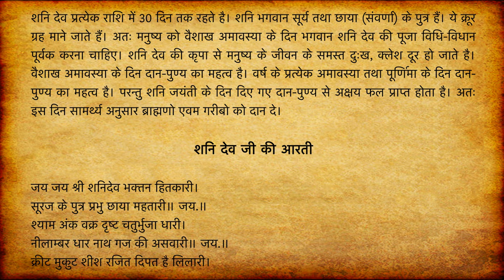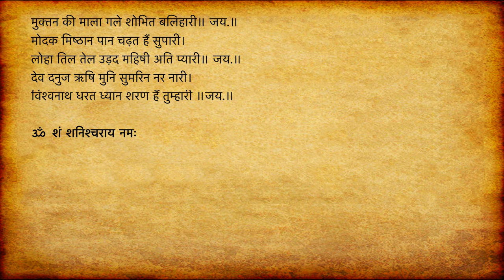शनि जयंती पूजन विधि और कथा | Shani Jayanti Puja Vidhi Aur Katha | Shani Jayanto Ki Kahani | शनैश्चर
वैशाख मास की कथा अध्याय 1, Vaishakh Maas Ki Katha Day 1, Vaisakh Mahatmya Adhyay 1
वैशाख महात्म्य की कहानी अध्याय 17, Vaishakh Maas Mahatmya Ki Katha Day 17
वैशाख महात्म्य की कहानी अध्याय 18, Vaishakh Maas Mahatmya Ki Katha Day 18
वैशाख महात्म्य की कहानी अध्याय 19, Vaishakh Maas Mahatmya Ki Katha Day 19
वैशाख महात्म्य की कहानी अध्याय 20, Vaishakh Maas Mahatmya Ki Katha Day 20
वैशाख महात्म्य की कहानी अध्याय 21, Vaishakh Maas Mahatmya Ki Katha Day 21